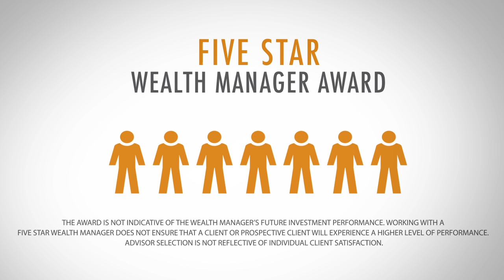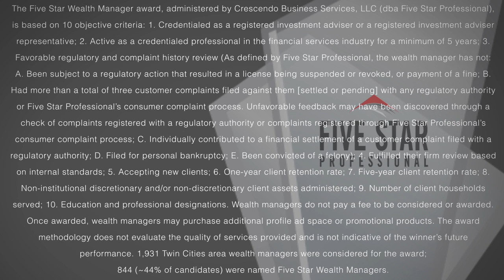2014 Five Star Twin Cities Wealth Manager John Sundell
John Sundell wins the 2014 Five Star Wealth Manager Award!

Five Star Wealth Managers represent those who are outstanding in their field. Winning agents are selected as a result of a rigorous and objective research process.